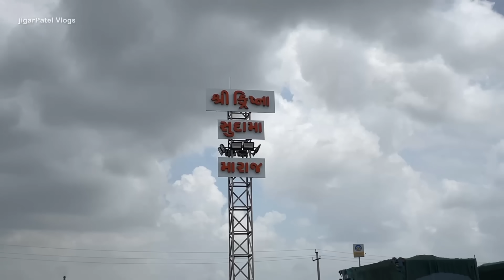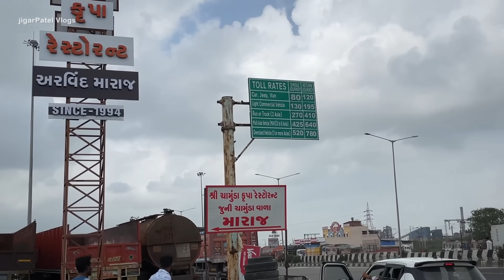શ્રી ક્રિષ્ના સુદામા રેસ્ટોરન્ટ માં ભુદેવ દ્વારા બનતી શુદ્ધ અને સાત્વિક અનલિમિટેડ ગુજરાતી થાળી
shree krishna sudama restaurant samakhiari kutch
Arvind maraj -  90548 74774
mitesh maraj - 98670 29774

address :- 4 km from samakhyari toll naka , morbi road , Kutch

*Business queries & video promotion  - 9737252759 ( Youtube Channel Number )*